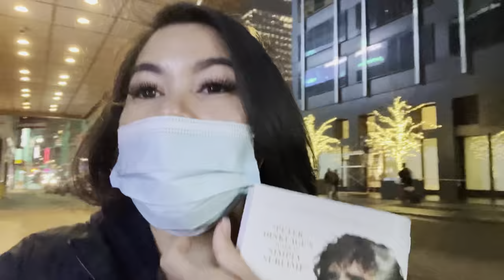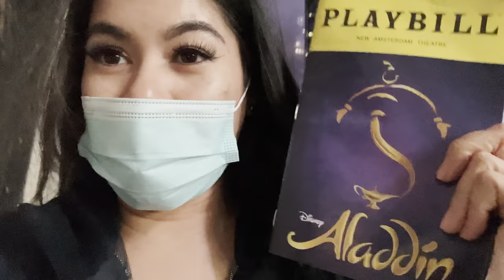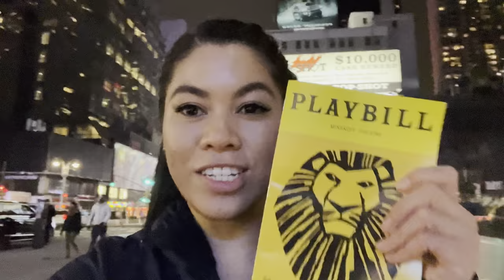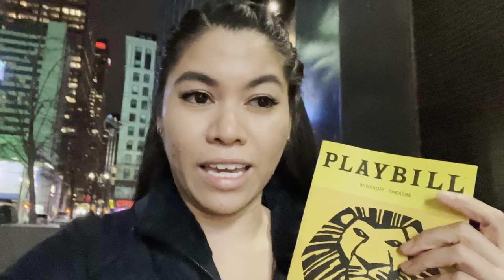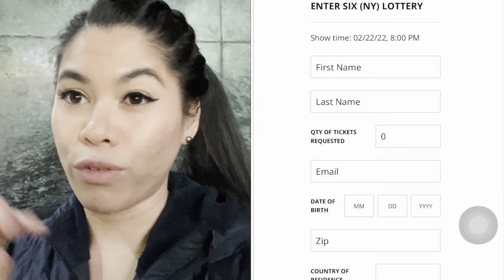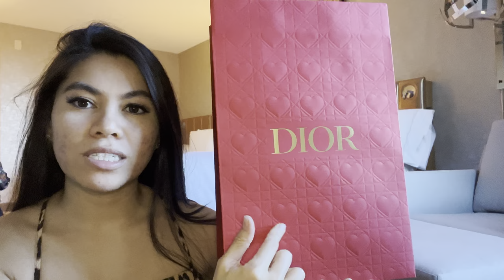Dior Unboxing and Broadway Review - 2022 vlog 3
It’s been a while since I vlogged. What’s new?

Items mentioned:
- REM beauty in babydoll